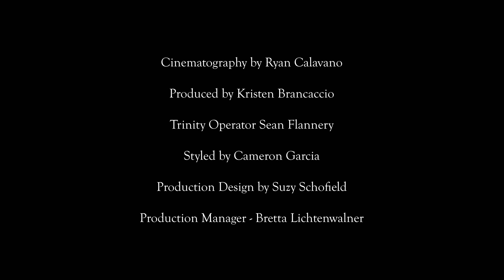mehro - "laughing" (Official Video)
Directed by Jennifer Morrison and mehro
Cinematography by Ryan Calavano

Produced by Kristen Brancaccio

Trinity Operator Sean Flannery

Styled by Cameron Garcia

Production Design by Suzy Schofield

2nd Camera Operator - Christopher Sheffield

Gaffer - Adam Kahn

Hair and Make Up by Daniella Knight

Assistant Camera - Chandler Berg

Production Assistant - Amanda Mortlock

BTS Photography by Amaya Josephs

Vibe Coordinators - Alex Forsyth and Callen O’Brien